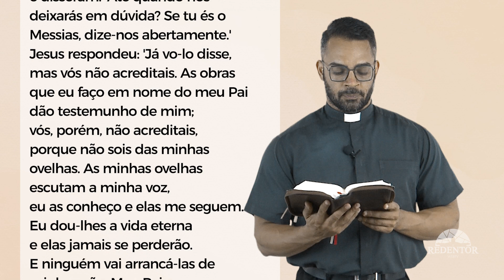Palavra da salvação 10/05/2022 com padre Rodrigo Vieira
3ª-feira da 4ª Semana da Páscoa
10 de Maio de 2022

Eu e o Pai somos um.
+ Proclamação do Evangelho de Jesus Cristo segundo São João 10,22-30
22Celebrava-se, em Jerusalém,
a festa da Dedicação do Templo.
Era inverno.
23Jesus passeava pelo Templo,
no pórtico de Salomão.
24Os judeus rodeavam-no e disseram:
'Até quando nos deixarás em dúvida?
Se tu és o Messias, dize-nos abertamente.'
25Jesus respondeu:
'Já vo-lo disse, mas vós não acreditais.
As obras que eu faço em nome do meu Pai
dão testemunho de mim;
26vós, porém, não acreditais,
porque não sois das minhas ovelhas.
27As minhas ovelhas escutam a minha voz,
eu as conheço e elas me seguem.
28Eu dou-lhes a vida eterna
e elas jamais se perderão.
E ninguém vai arrancá-las de minha mão.
29Meu Pai, que me deu estas ovelhas,
é maior que todos,
e ninguém pode arrebatá-las da mão do Pai.
30Eu e o Pai somos um.'